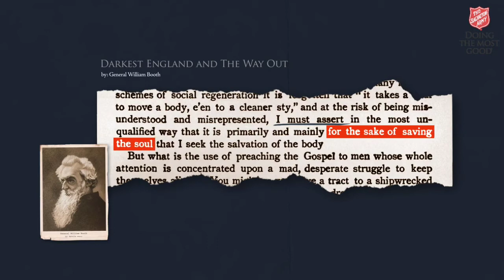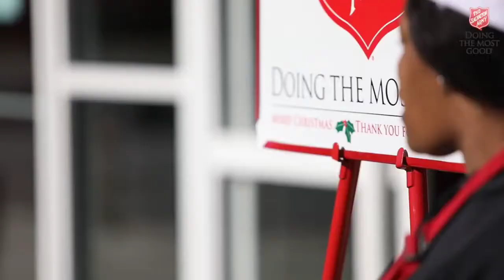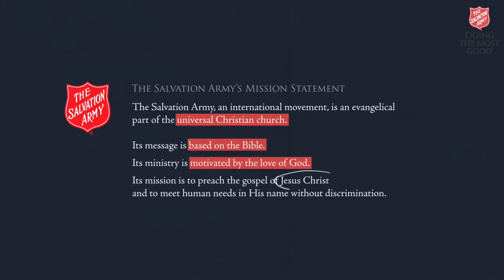தேவா சுத்தி செய்யும் அக்கினி|Thou Christ of burning cleansing |Salvation Army Tamil Christian song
தேவா சுத்தி செய்யும் அக்கினி|Thou Christ of burning cleansing flame |Salvation Army Tamil Christian song